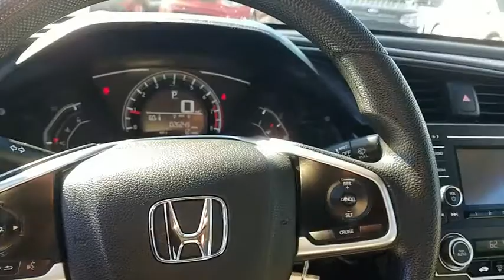2017 Honda Civic Sedan Simi Valley, Thousand Oaks, Los Angeles, Ventura, Oxnard, LA, CA 5809221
2017 Honda Civic Sedan
2017 Honda Civic Sedan LX - Stock#: 5809221 - VIN#: 2HGFC2F53HH547255

First Kia
2081 1st St

IIHS Top Safety Pick. Delivers 40 Highway MPG and 31 City MPG! Honda Certified Pre-Owned. Dealer Certified Pre-Owned. This Honda Civic Sedan delivers a Regular Unleaded I-4 2.0 L/122 engine powering this Variable transmission. Wheels: 16 w/Full Covers, VSA Electronic Stability Control (ESC), Valet Function.* This Honda Civic Sedan Features the Following Options *Trunk Rear Cargo Access, Transmission: Continuously Variable (CVT), Tires: P215/55R16 93H AS, Systems Monitor, Strut Front Suspension w/Coil Springs, Steel Spare Wheel, Sliding front center armrest, Single Stainless Steel Exhaust, Side Impact Beams, Seats w/Cloth Back Material.* The Votes are Counted *IIHS Top Safety Pick, KBB.com Brand Image Awards, KBB.com 10 Most Awarded Brands.* Need Another Reason to Buy?*As reported by the Manufacturer: 182 Point Inspection, Transferable Warranty, Limited Warranty: 12 Month/12,000 Mile (whichever comes first) after new car warranty expires or from certified purchase date, Vehicle History, Warranty Deductible: $0.* Visit Us Today *A short visit to First Kia located at 2081 First St, Simi Valley, CA 93065 can get you a dependable Civic Sedan today!